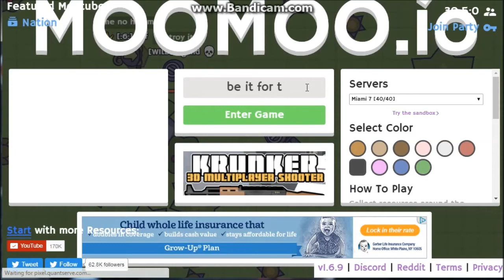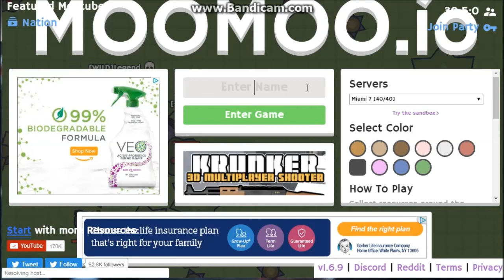People vs Me on moomoo.io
So I made a video on moomoo.io and the peeps on there were cruel!! So i decided to give them a taste of that medacine